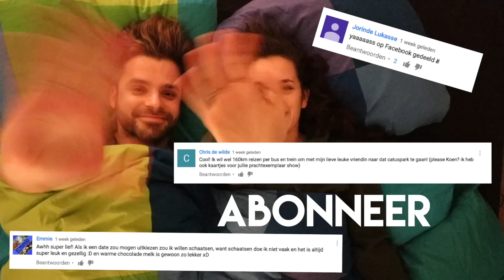HET HUWELIJKSAANZOEK (op een bizarre plek) - KOEN DATE ROOS #19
Ik vroeg Roos de engste vraag van mijn leven op de engste plek van Nederland!

Een jaar lang neem ik Roos elke week mee op date. Ik ben niet echt van de standaard dates en Roos heeft een hekel aan verrassingen, dus dat wordt leuk...